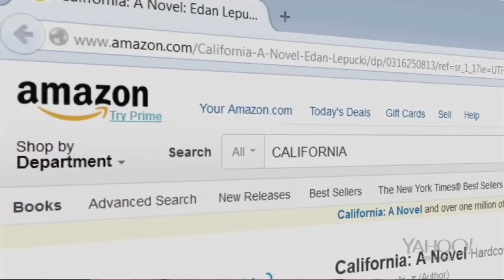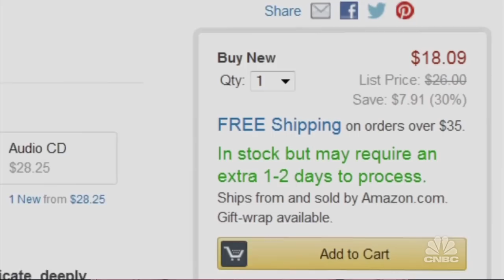Amazon Exclusive: Crowdfunded Products | Tech Bet | CNBC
Amazon is now offering exclusive items from the likes of its Kickstarter campaigns to give consumers early access to the newest gadgets and inventions.